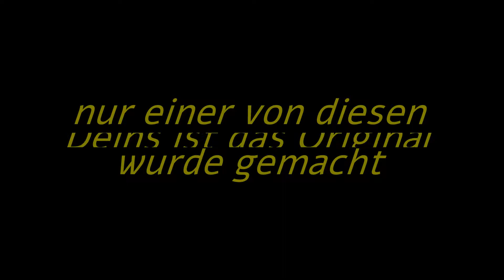Ring Nr 3292, Sterlingsilber und Gold 585, Citrin, Granat, Perle, Schmuckkunst Original Handgeferti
Schmuckkunst Original Handgefertigt, Gregory Pyra Piro
Ring Nr. 3292, Sterlingsilber und Gold 585, Citrin, Granat, Perle, Schmuckkunst Original Handgefertigt